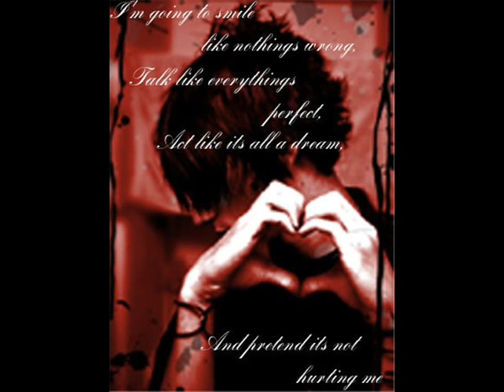SARMAD SINDHI JA TOON ACHEEN TA MUHINJEE_PUNHAL ALI